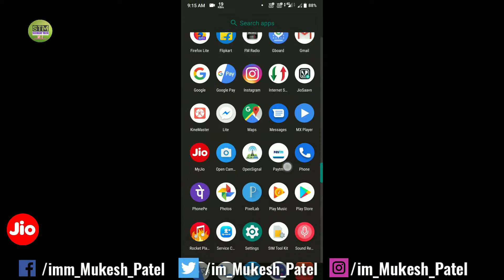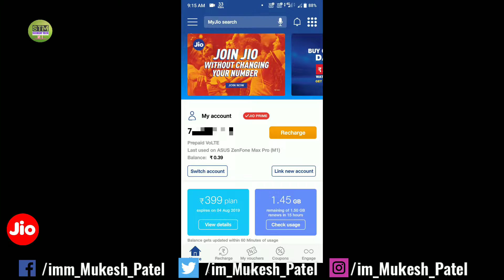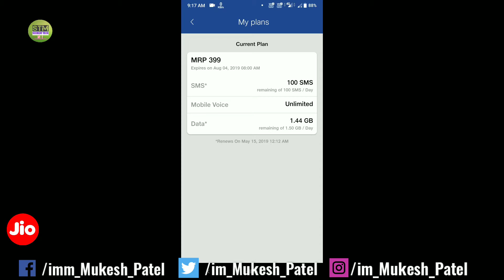Jio Prime Membership Free 1 Year | How to Get jio Prime Free 1 year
Hii friends iss video me mene aapko Jio ke naye Announcement ke baare me bataya hai ki hum sabhi ko 1 year ke liye free prime membership milne walu hai to poora iss video ko dekhen...

नमस्कार दोस्तों Ye Channel Mene Aap sabhi ke liye Banaya hai kyoki Me sochta hoo ki Me Aapke liye Alag Tarah Aur Sabhi Topics Par Video Doo . Kyoki Mene Youtube Pe Ye "NOTICE" kiya h ki Ek Channel Par Aapko Sabhi Tarah ki Videos Nahi Milte hai To isi ko Sochkar mene aapke liye Ye channel Banaya hai. Aapko iss Channel Par " Unboxing, Review, Editing Tutorial, Kinemaster tips, Some comedy, Tech News, Tips & Tricks, earn money, mobile information, Youtube Channel tips and tricks & best for you, How to. ?? Means all Topics Aapko iss Channel Pe milege
Bas Aap SAB Ka SUPPORT Chahiye

My Mice

 Chack for more videos, free paytm cash earn

Secreat Tech Me YT channel